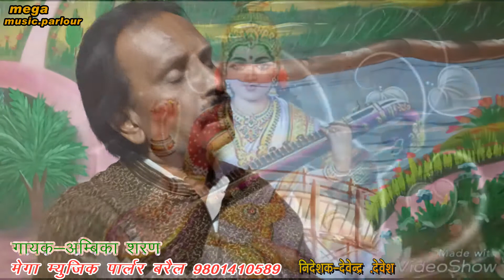MAA SARDE KAHA TU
mega music parlour BHAKTI VIDIO